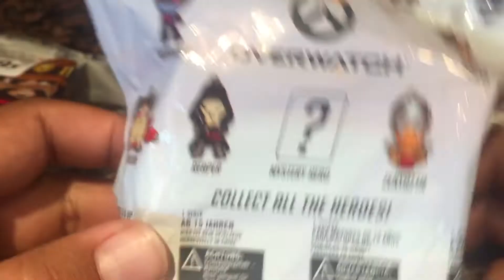Overwatch Backpack Hanger Opening